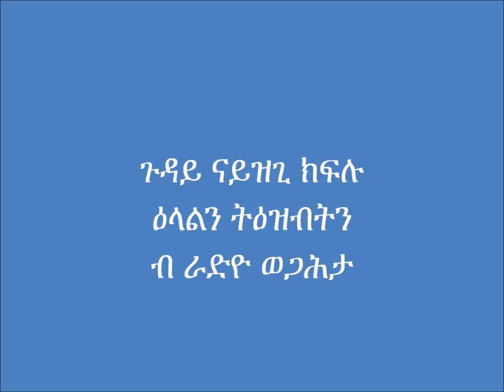Naizghi Scandal ሕሰም ናይዝጊ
Comments about Naizgi Kiflu scandal ሰባት ብዛዕባ ናይዝጊ ዝበልዎ